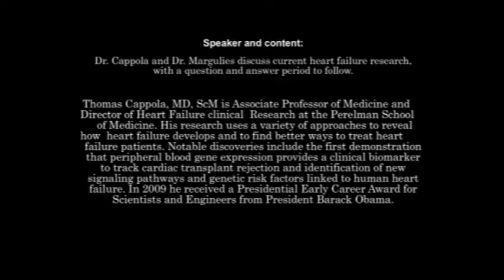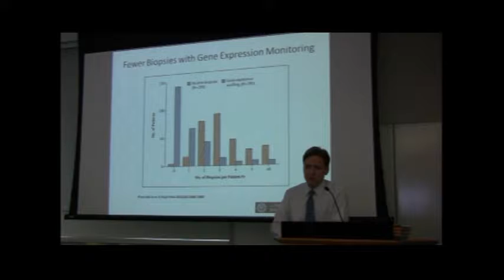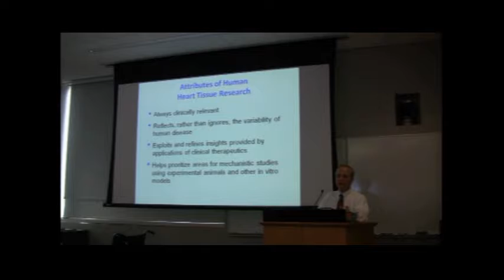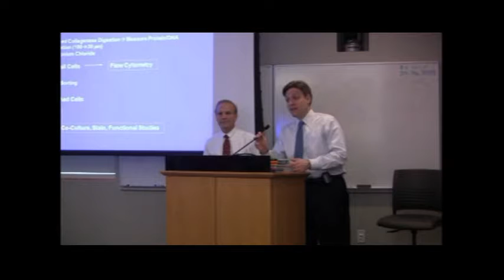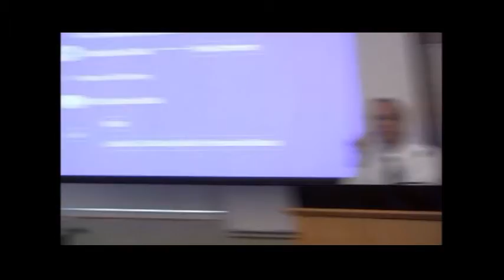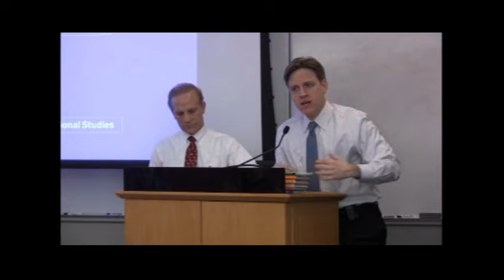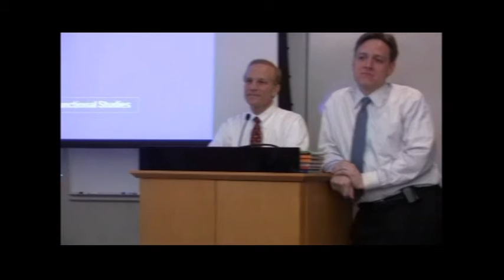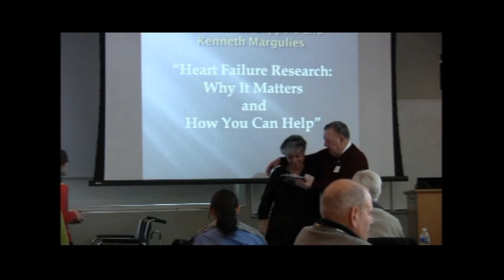TRIO Library Pgm #41 Heart Transplant Research Nov 2012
Dr. Cappola and Dr. Margulies discuss current heart failure research,  followed by a question and answer period.
Thomas Cappola, MD, ScM is Associate Professor of Medicine and Director of Heart Failure clinical Research at the Perelman School of Medicine. His research uses a variety of approaches to reveal how  heart failure develops and to find better ways to treat heart failure patients. Notable discoveries include the first demonstration that peripheral blood gene expression provides a clinical biomarker to track cardiac transplant rejection and identification of new signaling pathways and genetic risk factors linked to human heart failure. In 2009 he received a Presidential Early Career Award for Scientists and Engineers from President Barack Obama.

Kenneth Margulies, MD is a Professor of Medicine and Director of Heart Failure and Transplant Research at the University of Pennsylvania. He received his undergraduate education at Princeton University and his medical education at Jefferson Medical College.  He received specialty training in internal medicine, cardiology and cardiovascular research at the Mayo Clinic. Dr. Margulies is a clinician-scientist who has been involved in lab-based research continuously since 1989 with a focus on heart failure, load-induced myocardial remodeling, and myocardial repair and recovery. Dr. Margulies receives funding from the N.I.H., American Heart Association and commercial entities involved with pharmaceutical and biotechnology development.